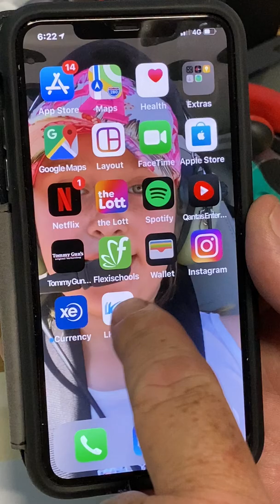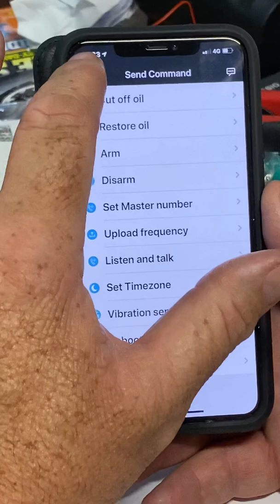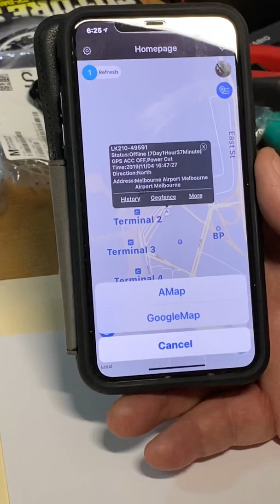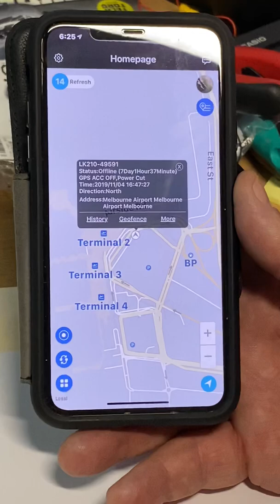Trakk-it how to use the app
Trakk-it  how to use your app